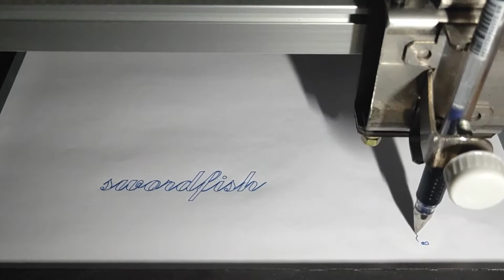Use CNC Draw Machine to Draw a swordfish